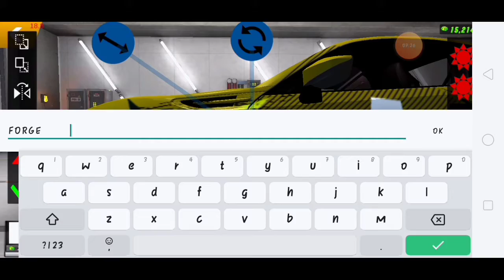How to make a Subaru Brz Livery| Car Parking Multiplayer